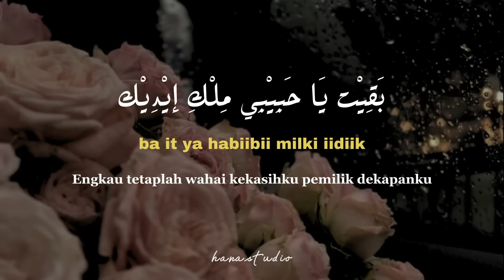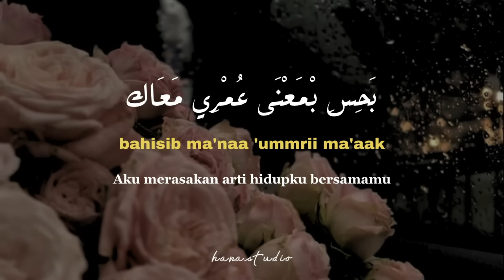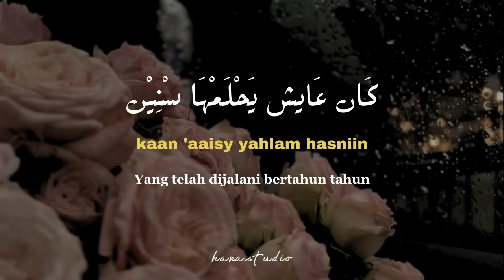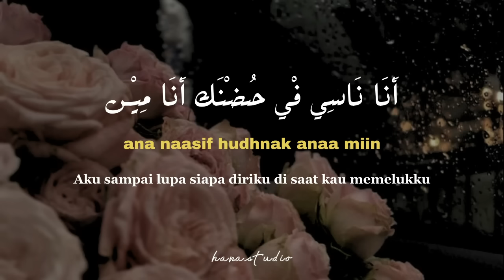Ayami Ma'ak - Haitham Shaker| Lyrics Arabic + Latin + Terjemahan | أيامي معاك - هيثم شاكر